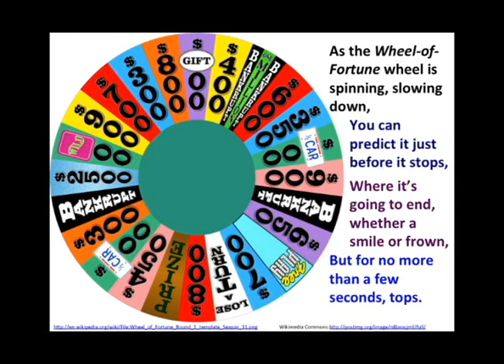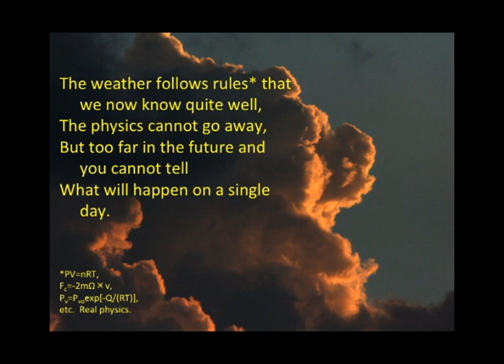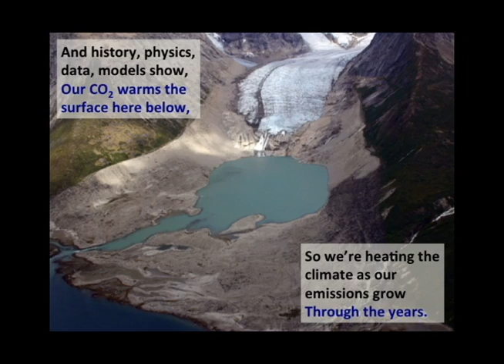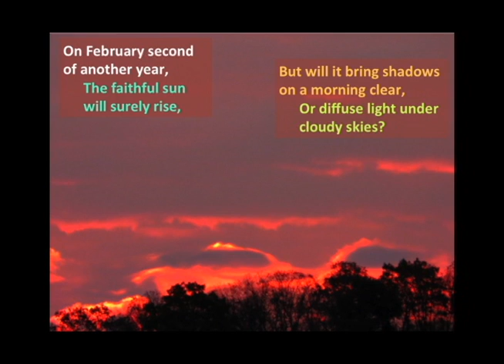Chaos and Phil the Groundhog (PSUrockvideo)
What do chaos, Phil the Groundhog and a famous TV game show have to do with each other?  Find out as you hear Dr. Richard Alley, Evan Pugh Geosciences Professor the The Pennsylvania State University sing about climate prediction.  Premiered at the Punxsutawney Weather Discovery Center, Feb. 1, 2015